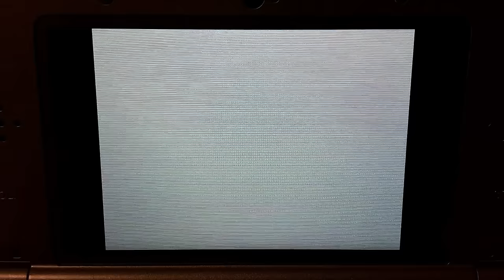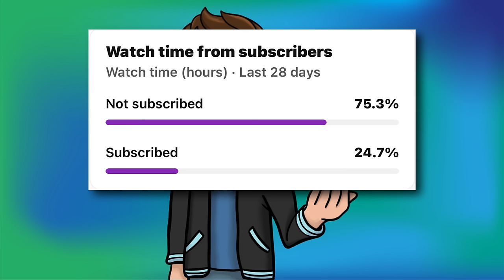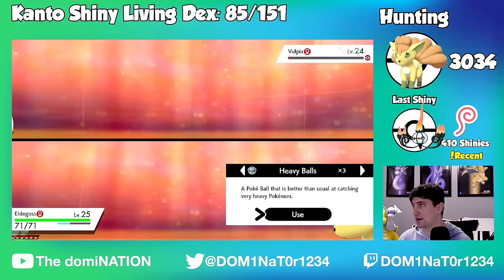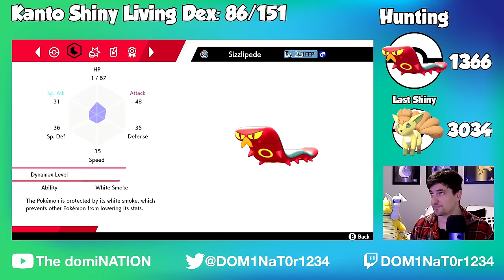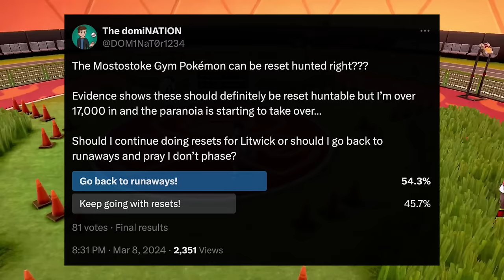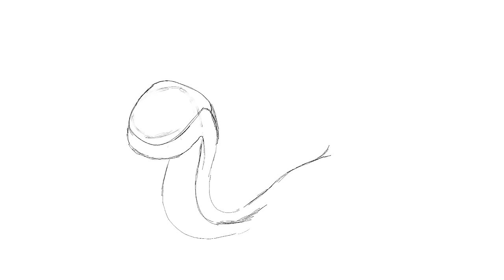I hunted these Pokemon Game Freak FORGOT TO SHINY LOCK!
Check out every shiny I've gotten so far for my Shiny Kanto Living Dex

Shiny Locking has to be one of the WORST things Game Freak added to the series. What started all the way back in Pokemon Black and White with only 3 shiny locks, it has become more and more excessive as the series has gone on.

But today, I am shiny hunting these 3 Pokemon that it seems Game Freak FORGOT TO SHINY LOCK!

This was such an interesting and unique shiny hunt I have always wanted to try!